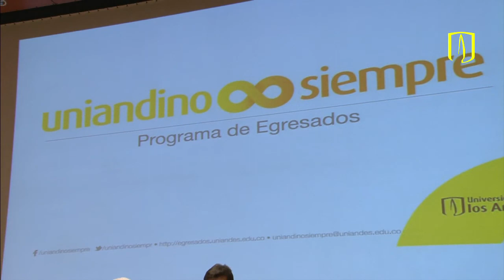Intervenciones de Zoe Nelson y Andrés Felipe Gómez Gil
Intervenciones de Zoe Nelson, graduanda de la Maestría en Administración, y Andrés Felipe Gómez Gil, graduando de la Maestría en Finanzas. Ceremonias de grados de posgrados, Universidad de los Andes. Marzo de 2016.